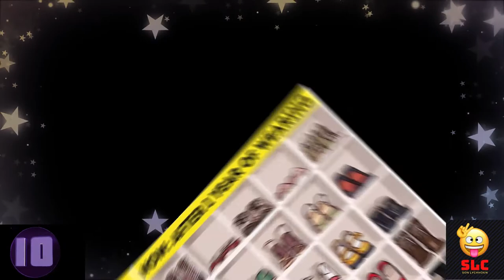Funny And Stupid Comics Video To Make You Laugh - Before Vs Now |Try Not To Laugh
Funny and stupid comics to make you laugh about before vs now.

sad reality,deep meaning images,Deep Meaning Motivational Pictures,Thousand Words about today's World,onepicturemillionswords,Todaysreality,Sad Reality Of Today's Modern World,Painful Pictures,Painful Illustrations,Illustrations That Reveal The Harsh Reality Of Our World